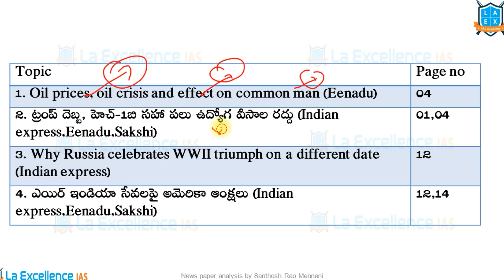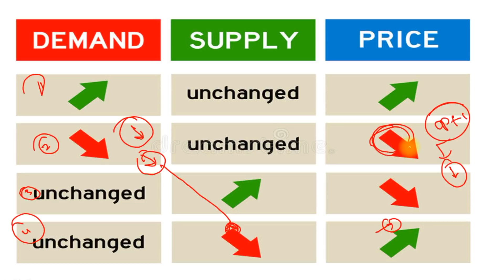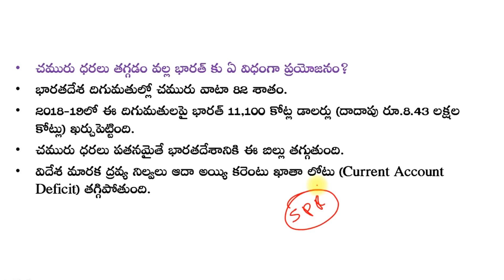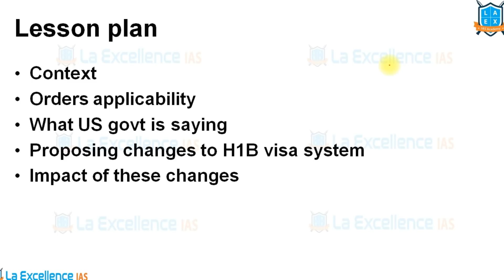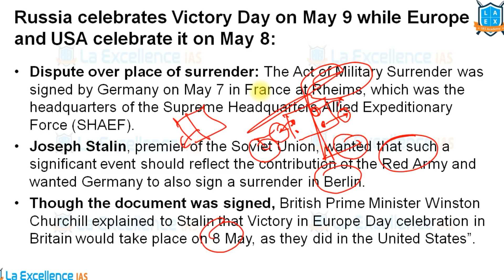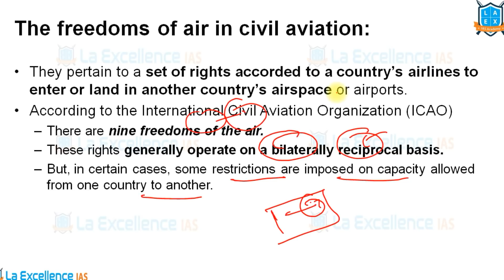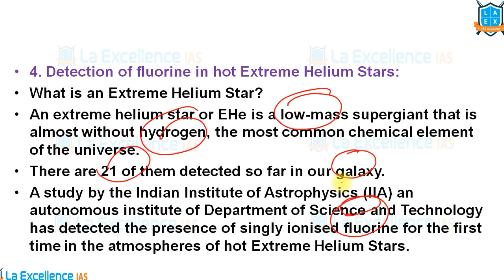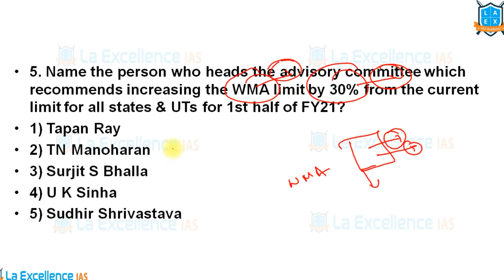24th JUNE 2020 EENADU & INDIAN EXPRESS News Analysis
ఈ వీడియో లో ఈనాడు, Indian express న్యూస్ పేపర్ ఎనాలిసిస్ ని discuss చేయడం జరుగుతుంది. వీడియో చివర్లో హిందూ, PIB, All India Radio న్యూస్ ని base చేసుకొని quiz ఇవ్వడం జరుగుతుంది.
1. Oil prices, oil crisis and effect on common man - 02:54
2. ట్రంప్‌ దెబ్బ, హెచ్‌-1బి సహా పలు ఉద్యోగ వీసాల రద్దు - 16:54
3. Why Russia celebrates WWII triumph on a different date - 21:53
4. ఎయిర్ ఇండియా సేవలపై అమెరికా ఆంక్షలు - 25:45
One-liners - 30:03
1. Minimum Support Price
2.China to join UN arms trade treaty
3. DRI busts exotic birds trafficking syndicate
4. Detection of ﬂuorine in hot Extreme Helium Stars
5. Ministry of Sports to Establish 1000 District Level Khelo India Centres to Engage Former Champions in training
6. India’s GDP to Fall 3.1% in 2020: Moody’s Global Macro Outlook report 2020
Quiz - 37:56
PDFnoteslink:

English:
La Excellence IAS Coaching Institute
Kannada: